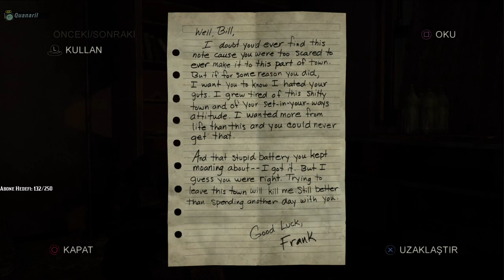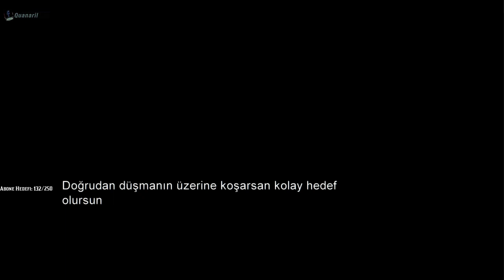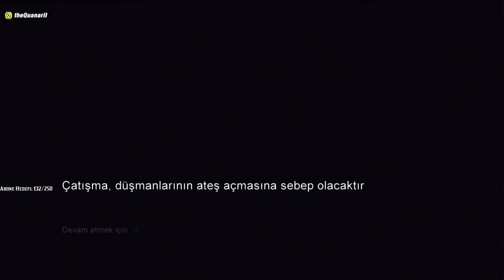ŞEHİRDEKİ TEHLİKE | The Last of Us 8.Bölüm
Sonunda araca ulaştık ama şehirdeki avcılar yolumuzu kesti. Bakalım buradan nasıl ayrılacağız. İyi seyirler.